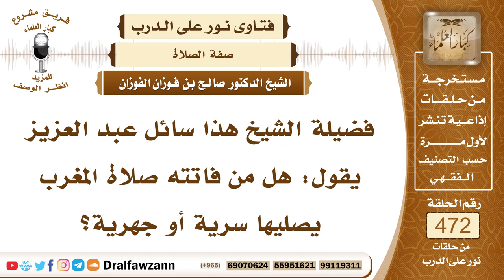6736- هل صلاة المغرب تقضى سراً أم جهراً ؟ - الشيخ صالح الفوزان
"6736- فضيلة الشيخ هذا سائل عبد العزيز يقول: هل من فاتته صلاة المغرب يصليها سرية أو جهرية؟
الجواب: الجواب: صلاة الليل جهرية سواء مع الجماعة أو صلاها منفردًا، هذا مستحب، إذا جهر فهو مستحب وإن أسرّ فلا بأس.
السيرة الذاتية:
للاشتراك في قناة الشيخ صالح الفوزان

14_ الشيخ محمد أمين الشنقيطي
يتيوب

15_سماحة المفتي عبد العزيز آل الشيخ
 يوتيوب

رئيس الفريق
لمشروع كبار العلماء